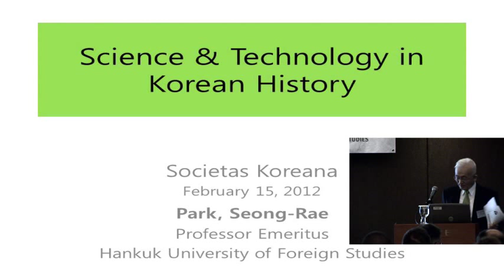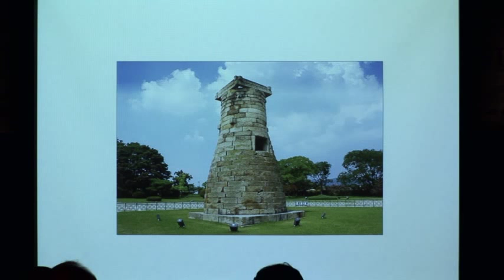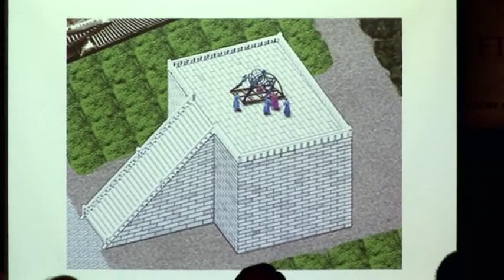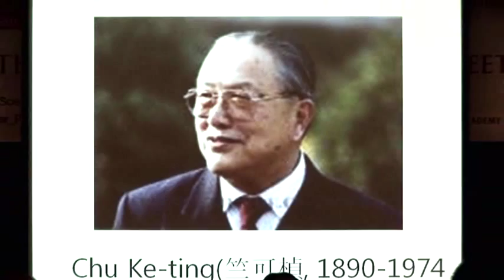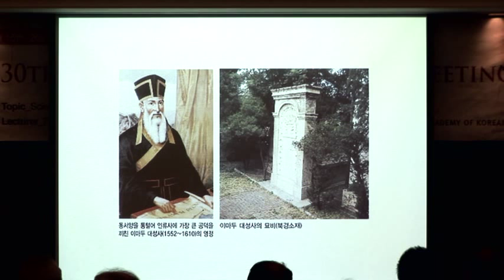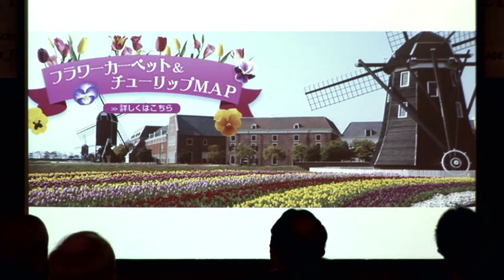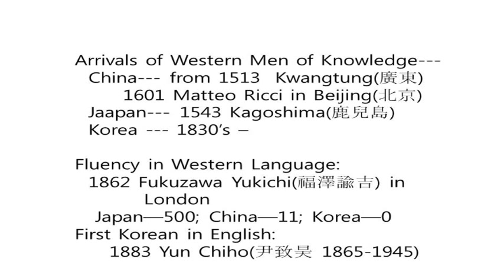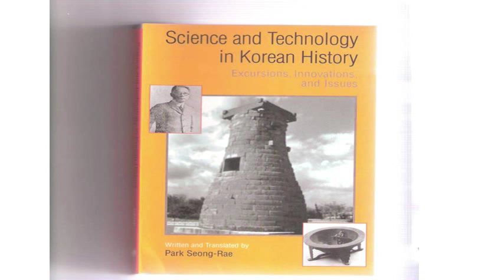[30] Science and Technology in Korean History (Lecturer: Park Seong-rae)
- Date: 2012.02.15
- Lecturer: Park Seong-Rae (Professor Emeritus, Hankuk University of Foreign Studies)
- Topic: Science and Technology in Korean History